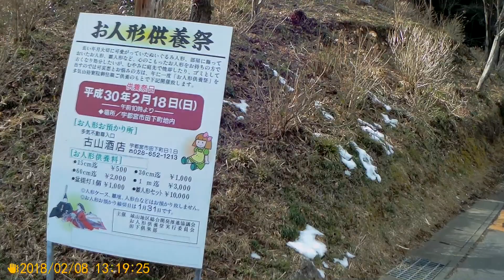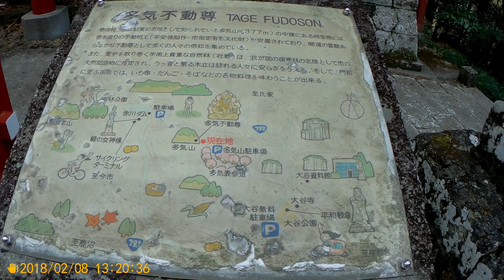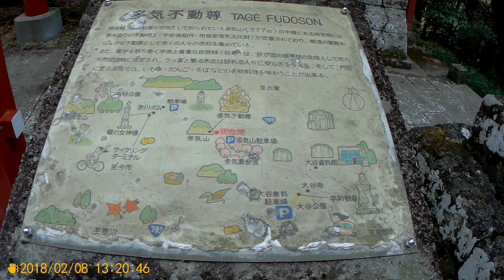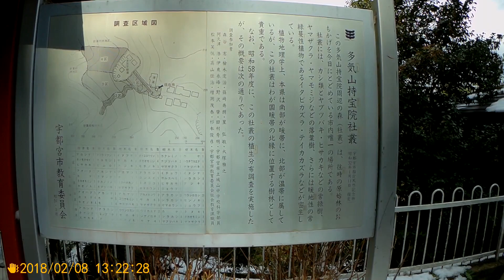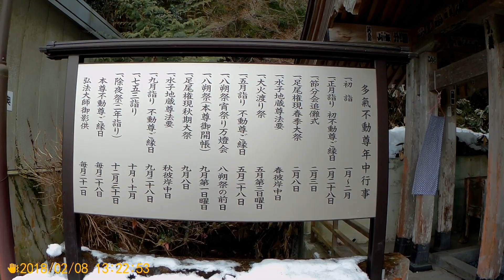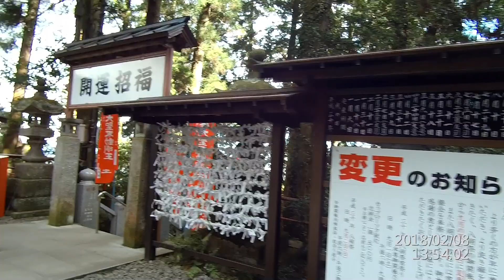宇都宮市 多気山不動尊 SJ6+Smooth Q+SJ7+Hohem HG3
2018-2-8
SDカード切れで、2台のカメラ使用接続。